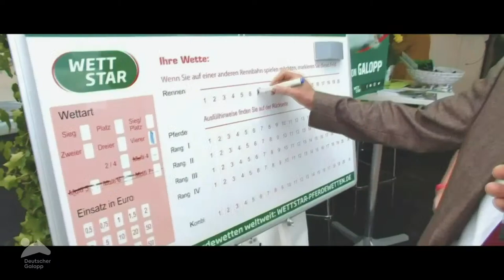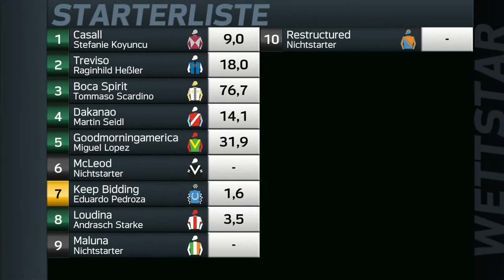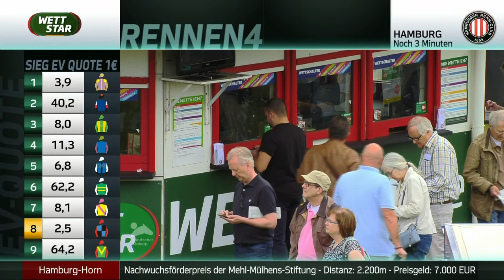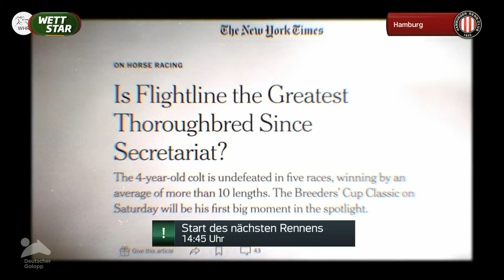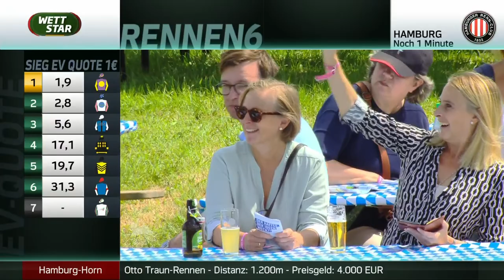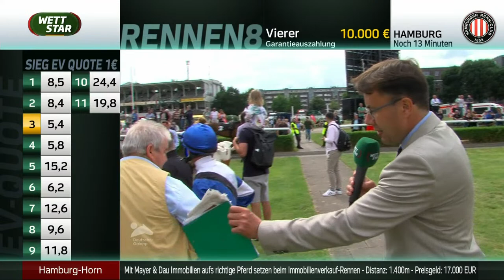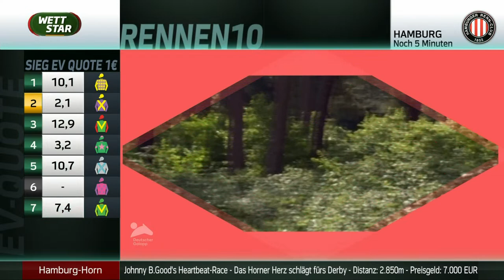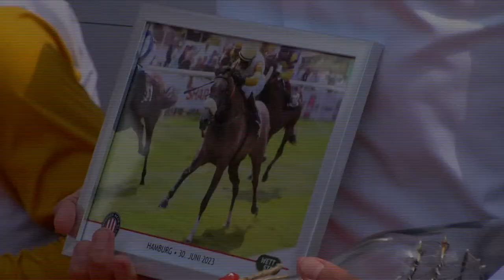Livestream Hamburg 30.06.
Auftakt zum großen Finalwochenende der Derby-Woche am Freitag auf der Galopprennbahn in Hamburg-Horn: Die Sprinter stehen am dritten Tag des Meetings groß im Fokus, im Großen Preis von Lotto Hamburg (Listenrennen, 30.000 Euro, 1.200 m). Um 10:50 Uhr beginnt die Live-Übertragung bei WETTSTAR. Ihr Moderator ist Thorsten Castle.

TV-Produktion:
wige SOLUTIONS GmbH & Co. KG | Buschstraße 9 | 53340 Meckenheim | Deutschland